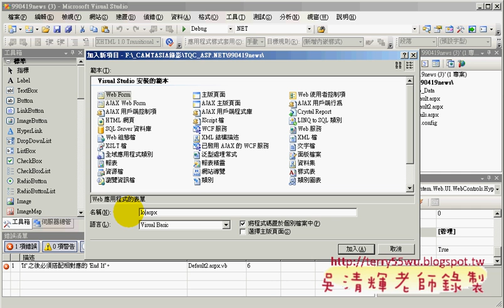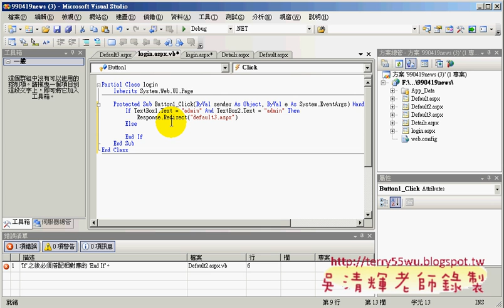01Login到管理介面的方法(Asp.net資料庫教學 吳老師提供)